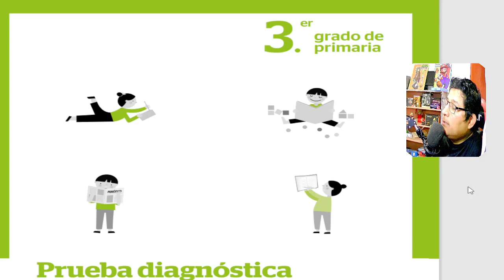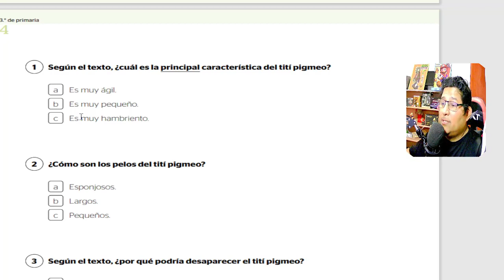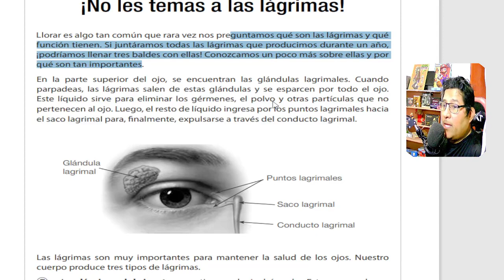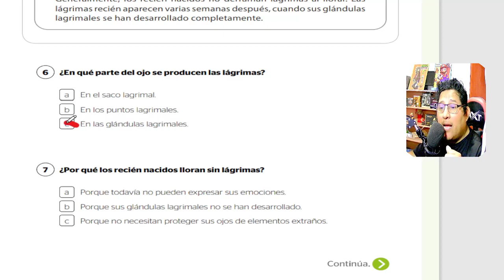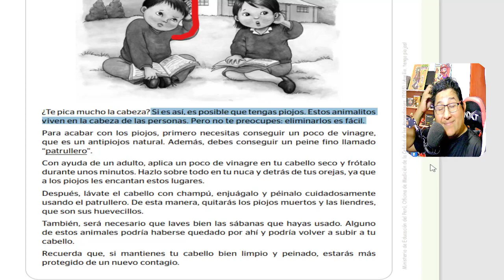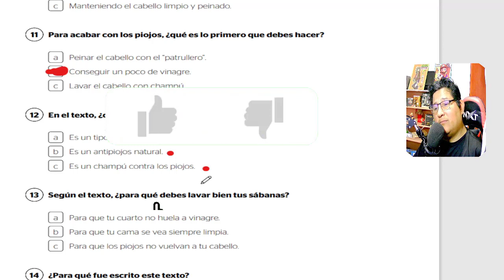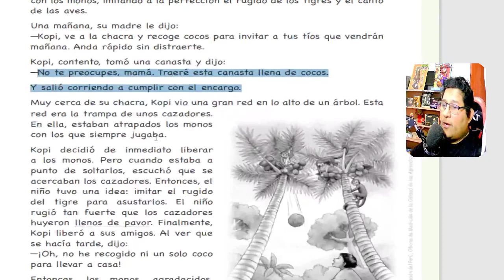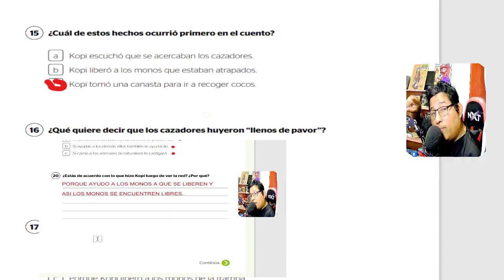😁🤩Evaluación Diagnostica 2022 de 3ro PRIMARIA / LECTURA/ Aprendo en casa / tarea explicada.